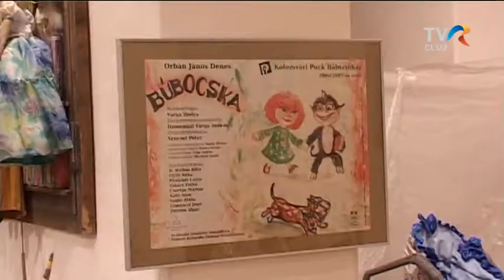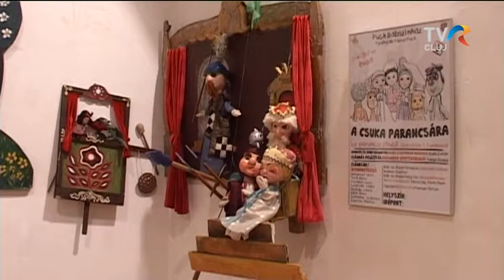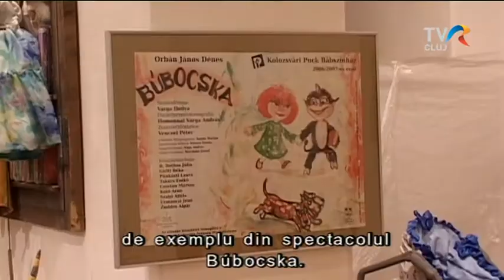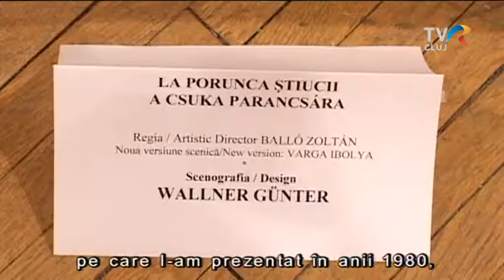Utcai bábszínházi fesztivál Kolozsváron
Utcai fesztivált szervez a Puck Bábszínház szeptember 15-e és 17-e között Kolozsváron. Erről, valamint az új évad előadásairól beszélgettünk az Erdélyi Figyelőben Sarvadi Paul tagozatvezetővel és Szentirmai László rendezővel.